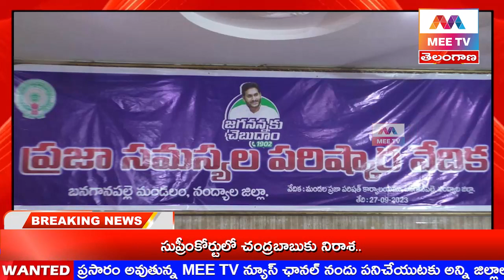MEE TV//బనగానపల్లె పట్టణం పొదుపు భవనంలో ప్రజా సమస్యల పరిష్కార వేదిక కార్యక్రమం.